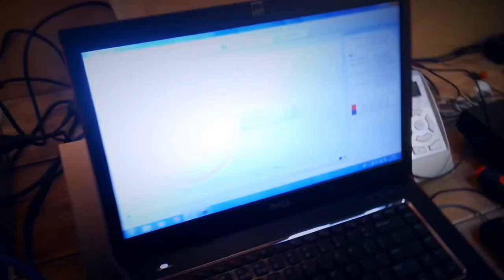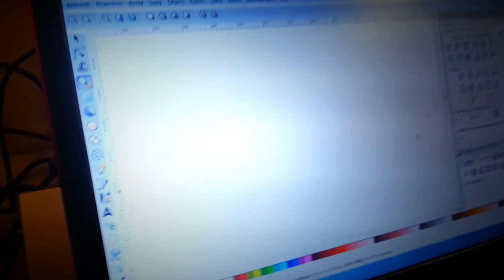Testen lasergesneden LP Welcome to the Village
Voorbereiding van een project op het festival Welcome to the Village waarbij we live-opnames laseren op materialen als hout en perspex.